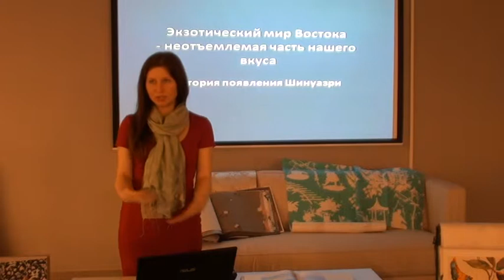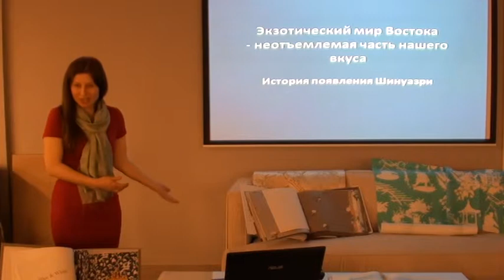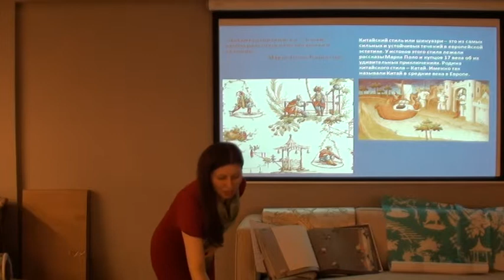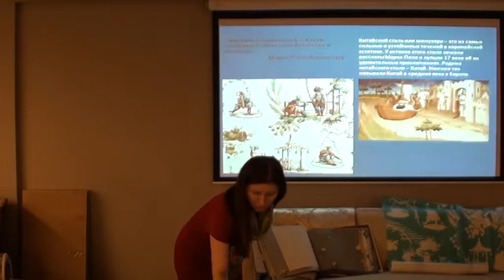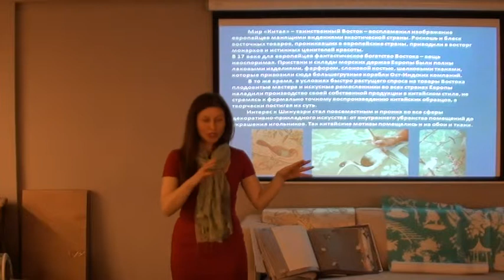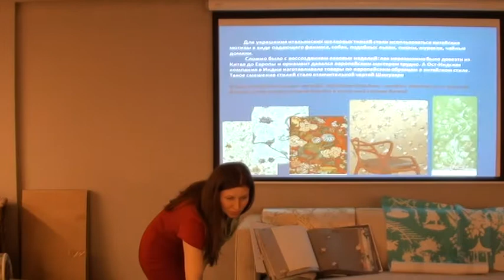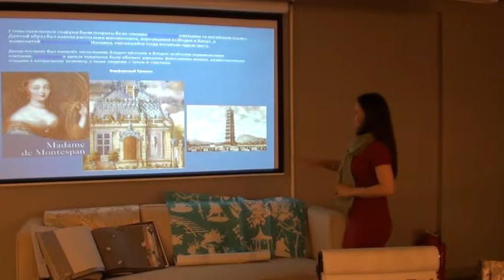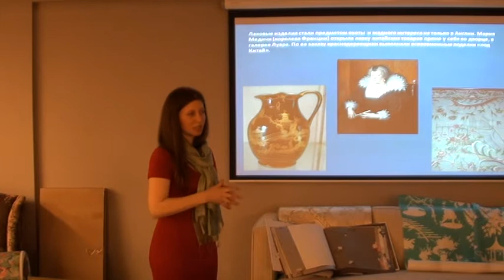Элементы стиля Шинуазри в обоях Thibaut, Schumacher, Chivasso (часть 1)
Презентация Лейсан Закировой.